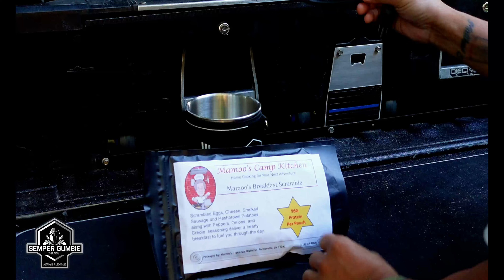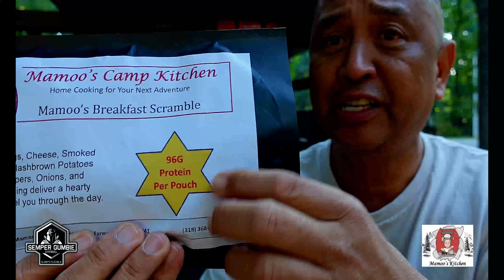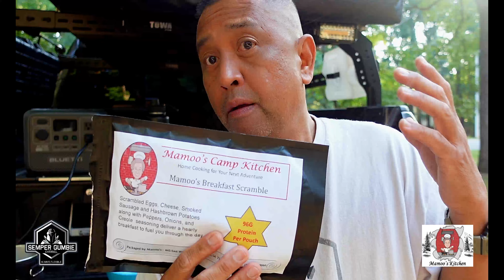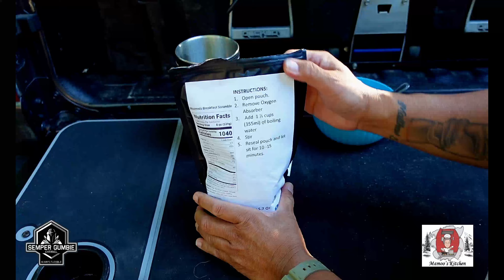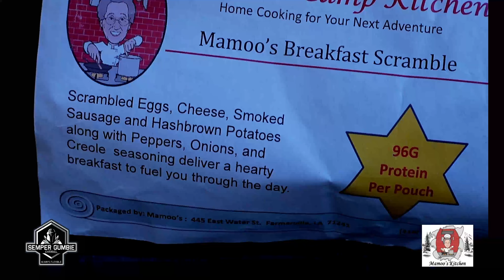Mamoos Camp Kitchen - Overlanding Meals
Mamoo’s Camp Kitchen is the freeze dried division of Mamoo’s Market and Catering.   Our meals are lightweight, long shelf life, and easy to prepare. We took our popular frozen casseroles and adapted the recipes to be high in protein and low in fat.  Our meals are light weight, long shelf life, and easy and quick to prepare, and have flavor and texture like no other.

MAMOOS CAMP KITCHEN PROMO 10%DISCOUNT:
GUMBIE10

*Dont forget the ICE CREAM Bites!